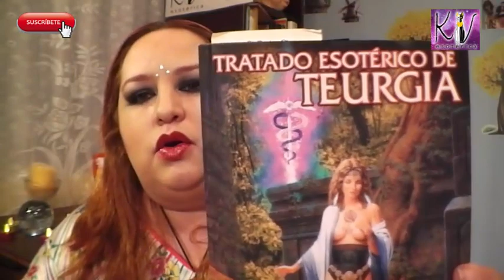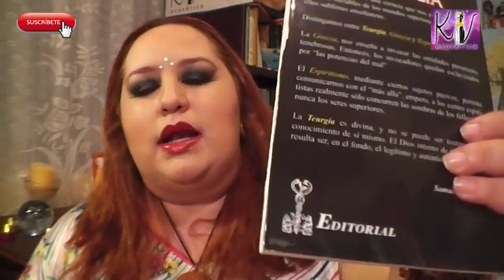Tratado esotérico de Teurgia. Reseña de libros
Reseña de libros
Hola  el curso tiene una duración de aproximadamente 6 horas, El costo es de solamente $900 pesos mexicanos si estas en México o $90 dólares en el resto del mundo, y también contamos con un libro que contiene todo lo que veremos en el curso, para que no tengas que estar tomando notas; el costo es de solamente $170 pesos o $13 dólares,  el libro es opcional. Las formas de pago son PayPal, MoneyGram, Western Union, deposito en Banco Azteca u OXXO, tú me dices cual forma te es más cómoda y yo te paso los datos. El curso lo podemos tener en persona, Skype, o Facebook en video conferencia.  Y al término del curso se hace entrega de tu Diploma.